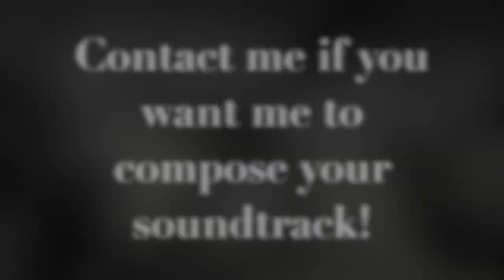Doom-Style Metal Soundtrack Song by Luke Taylor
It's Sunday, April 19th, and Doom Eternal has been out for a month! Are you a video game developer in need of a badass Doom-style soundtrack? Do you want riffs as heavy as brass-knuckle clad fists? Or soundscapes drenched in creepy hellish atmosphere? This song is called "Vile Forge," in honor of the Slayer cleaning out one of the many nasty places he manages to find himself. Featuring original instrumentation, this song is a sample of what I can do for you and your game. If you want me to work on the soundtrack for your upcoming game, please message me and let me know! I'd love to make something amazing with you from scratch, inspired by the lore, gameplay, and art direction of your game! RPG? FPS? Platformer? Bullet Hell? Whatever kind of game you've made I'll make you some badass music to match! I'd love to work with you!